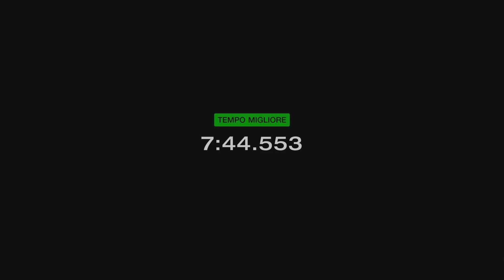Gran turismo 7-Honda Racing eMS FASTEST ATTACK 2023